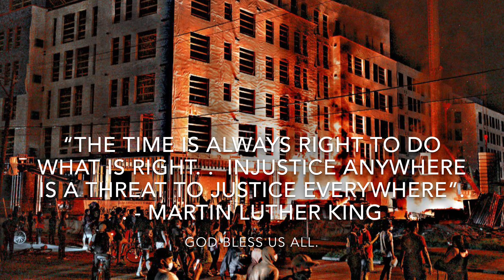The Revolution - Rino Green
The universe is the reason this video came out. This wasn’t even supposed to be my next video. God bless us all right now!! This song is for all things that lead us to revolt. Stand up and riot!! All over the world! I love my fans and anybody new or old that rock with my music. My music is touching the world!! I’m with you GOD do your thang through me. Thanks for listening and watching. WASH YOUR HANDS!!